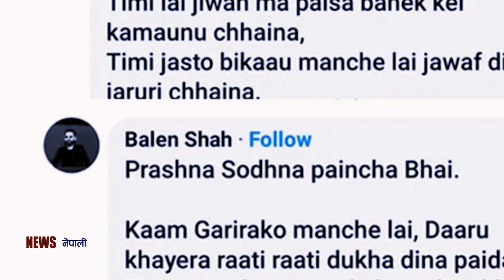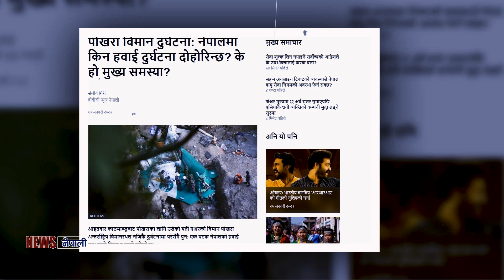Rabi Lamichhaneको पद खोसियो !! Prem Prasad Acharya ले आत्मदाह गरे ... || News Nepali || JAN 27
"Get the latest and most relevant news from Nepal with News Nepali. In this edition, we bring you the breaking news on the dismissal of Ravi Lamichhane from his role as a member of Parliament and Home and Deputy Minister, the devastating plane crash in Pokhara that took 72 lives, and the Nepali cabinet expansion. We also showcase the achievements of Sr. Orthomology Surgeon of Nepal, Dr. Sanduk Ruet, who received the Isha Award, and shed light on the tragedy of Prem Prasad Acharya, who took his own life due to dissatisfaction with the system. Additionally, we feature the inspiring story of Tilak Singh Pela, who rose to fame with his soulful Gazal that has garnered over 3 million views on YouTube.

News Nepali is your reliable source for news from Nepal, published under the ABA News US platform. Our presenter, Ananta Nepal, brings years of journalism experience and a thorough understanding of Nepali politics and culture to the table. Based in Cary, North Carolina, Ananta provides in-depth analysis and expert insights on the most pressing issues in Nepal, giving you a front-row seat to the latest developments in this dynamic country."